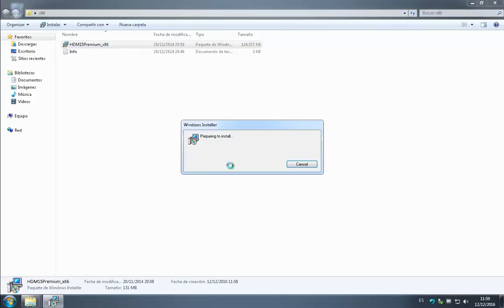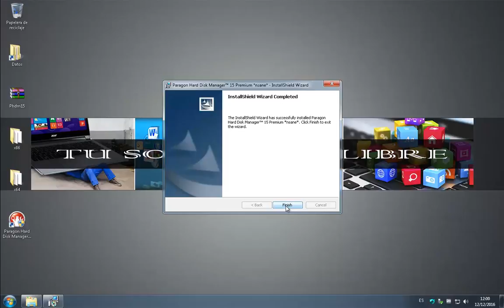Paragon Hard Disk Manager [Full]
Util aplicacion para manejar, clonar, y editar tus particiones. Asi tambien como para realizar copias completas de tus discos rigidos en archivos de imagenes.

- Contraseña para descomprimir -- TuSoftwareLibre